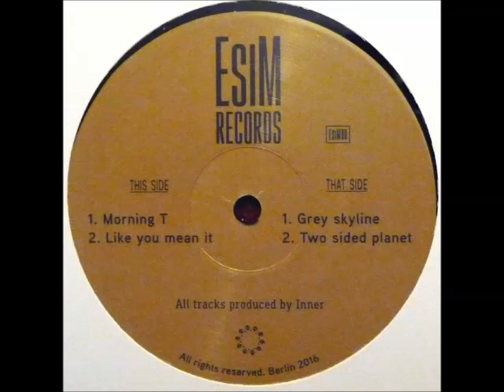Inner - Like You Mean It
Release Date: 24 Mar 2016
Label: Esim Records
EP: Esim80
Cat: ESIM80